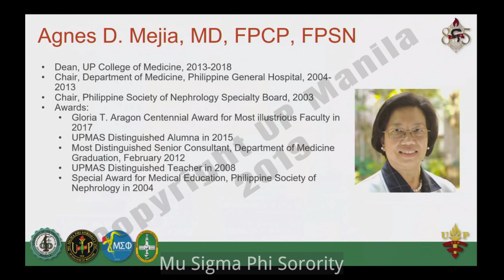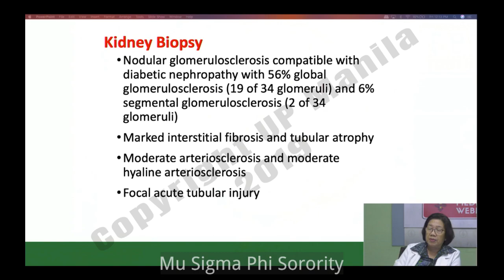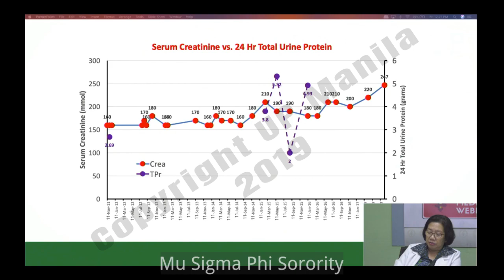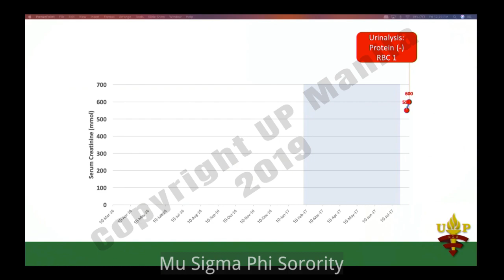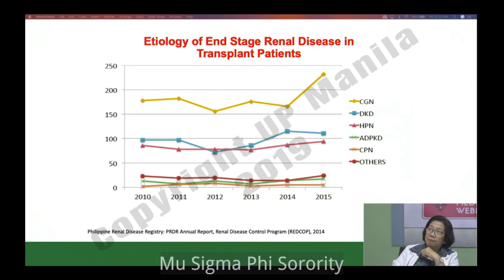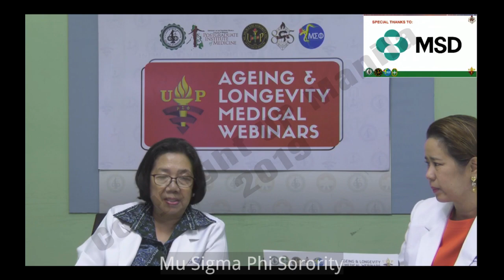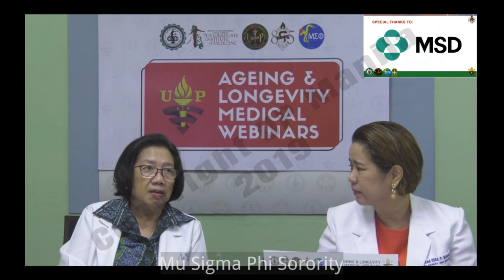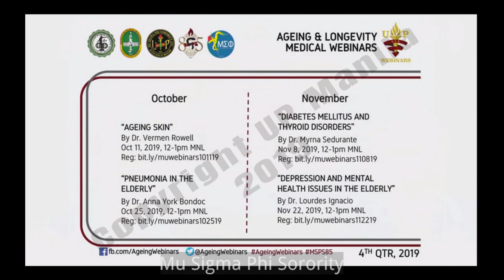Diabetic Nephropathy: OPD Management by Dr. Agnes Mejia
“Diabetes is the leading cause of kidney failure, accounting for 44% percent of new cases. In 2013, diabetes led to more than 51,000 new cases of kidney failure and over 247,000 people are currently living with kidney failure resulting from diabetes.” (US NKF 2016).

Here is a recap of ”Diabetic Nephropathy: OPD Management” Webinar

by Dr. Agnes Mejia
Nephrologist and Past dean of UP College of Medicine

held last February 22, 2019, 12-1 PM MNL time.

The Ageing and Longevity Medical Webinar Series is a year-long series happening every 12-1PM MNL time on selected Fridays of the month.